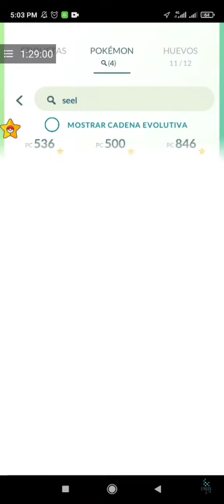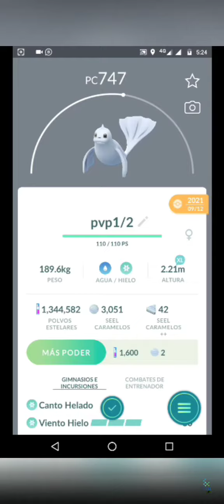📌🚨🆕✨ Dewgong Lecacy March 5 | Evolve Seel to Dewgong Legacy | Dewgong Legacy Marzo 5 | 11 am a 2 pm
📌🚨🆕 Ya pueden evolucionar su Seel a Dewgong en Wellington Nueva Zelanda para que aprenda los 2 ataques legacy desde las 11 am a 2 pm hora local (3 horas)

🇳🇿 Wellington Nueva Zelanda
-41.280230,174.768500